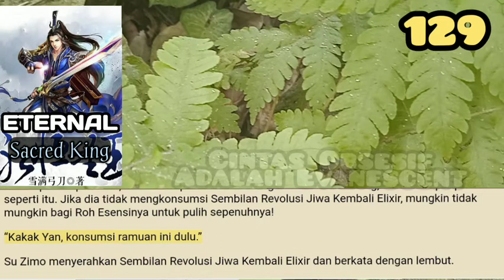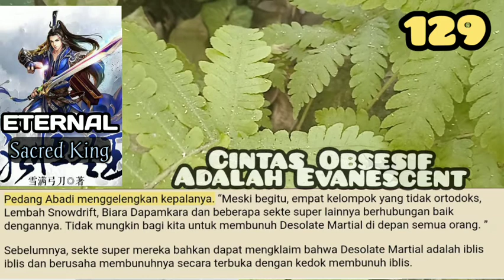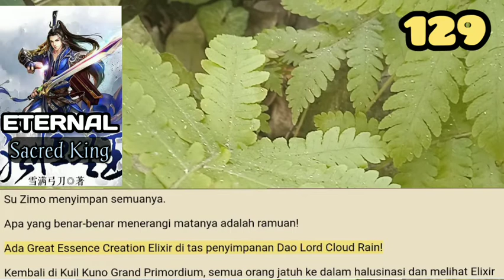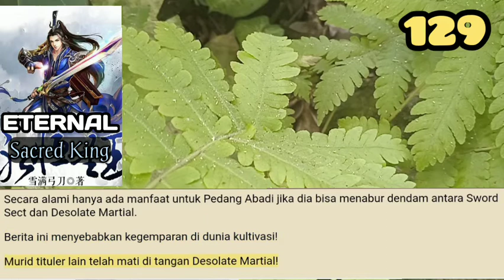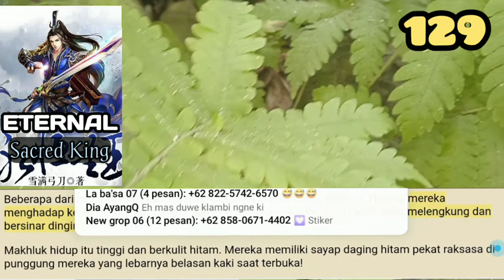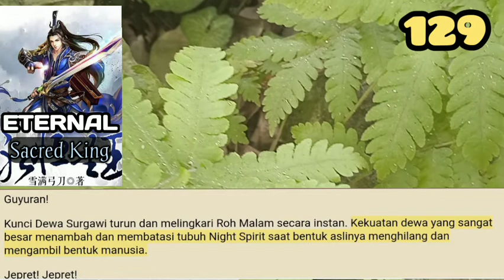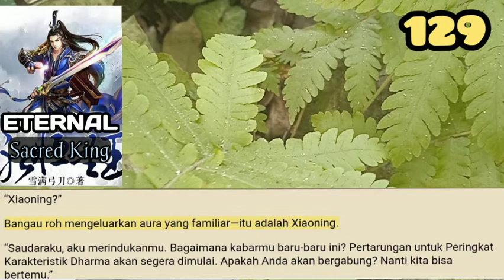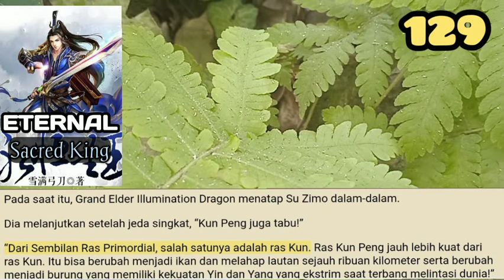Cinta Obsesif, ESK 129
Su Zimo terkejut.
Sembilan Revolusi Jiwa Kembali Elixir sangat berharga dan dia nyaris tidak selamat hanya untuk mendapatkannya. Jika bukan karena kebetulan yang aneh, dia mungkin telah menjadi mayat di Kuil Kuno Grand Primordium juga.

storian gallery